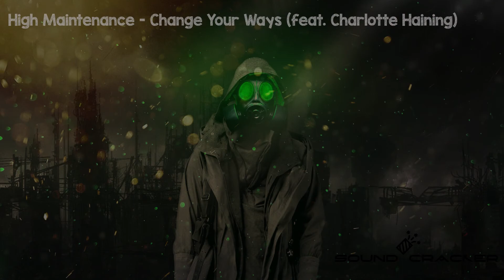High Maintenance - Change Your Ways (feat. Charlotte Haining)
High Maintenance